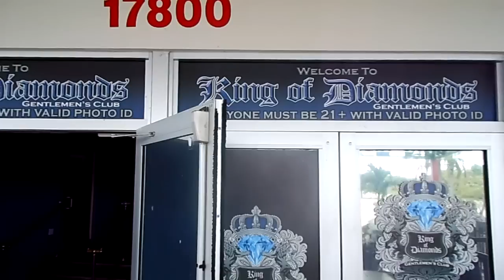FatBoyCash - "All Access Pass to King of Diamonds Strip Club MIAMI"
The Owner of King of Diamonds Strip Club gave Hoodfellas a ALL ACCESS PASS to the inside to show Everybody. The Place is Bigger than 2 Supermarkets wit a Real Boxing Ring in the Middle. if you never been there .ITS A MUST GO! Miami Fl